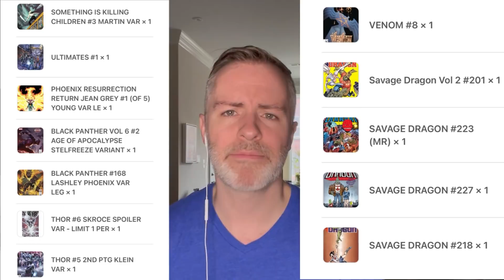Online Comic Book Store Scam REVEALED! What Happened?!?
I just dealt with a scam from an online comic book store. This is my story, my opinion. Check out what happened.

I frequently post comics for sale on eBay on Sunday evenings. Check out what’s currently listed for sale at: